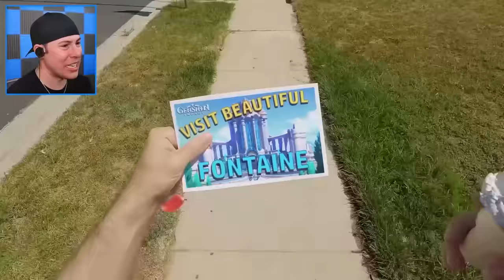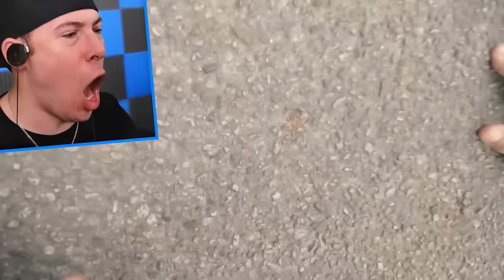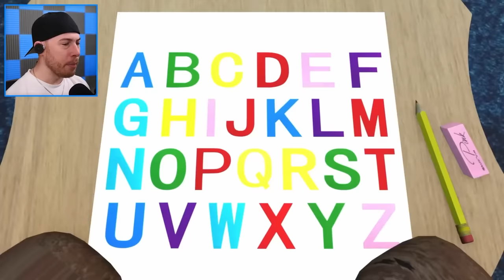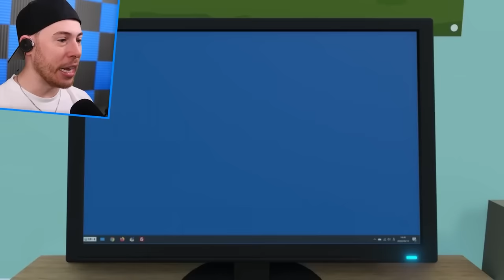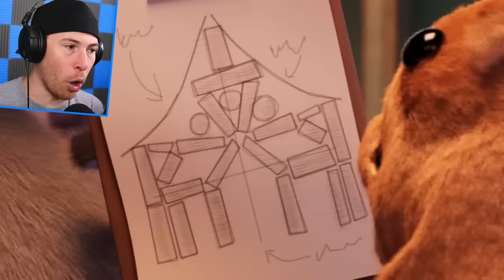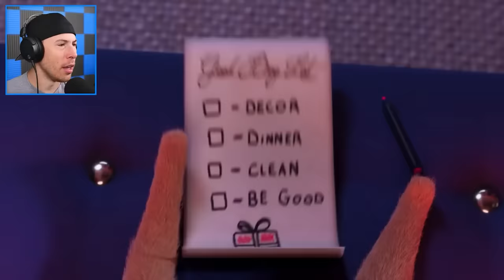The World’s *FUNNIEST* Animations (You Will LAUGH)